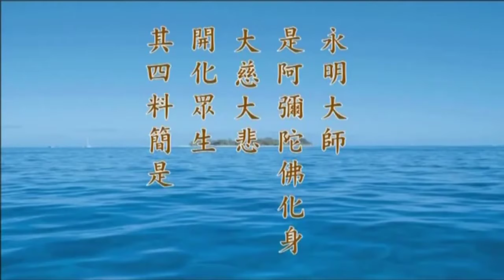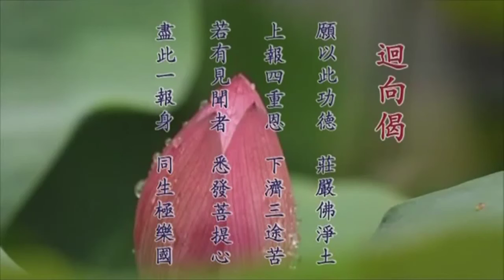胡小林老師 03 《印光大師文鈔菁華錄》研讀報告 - YouTube.mp4